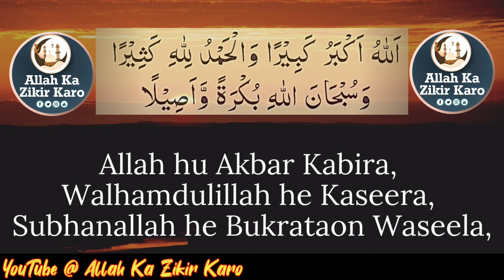Allah Hu Akbar Kabira, Walhamdulillah He Kaseera, Wa Subhanallah He Bukrataon Waseela, Allah Ka Ziki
Allah Hu Akbar Kabira,
Walhamdulillah He Kaseera,
Wa Subhanallah He Bukrataon Waseela,